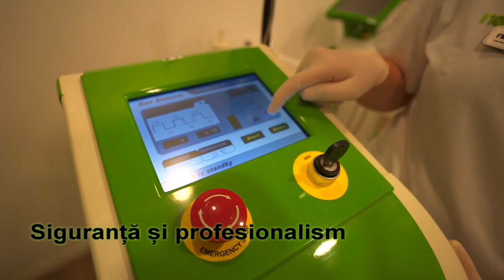Epilare definitiva picioare cu IPL- Nomasvello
Epilarea definitiva din centrele Nomasvello este un tratament customizat, care tine cont de tipologia fiecarui client, pentru a oferi rezultate optime in cel mai scurt timp.

Epilarea definitiva cu IPL pentru picioare de la Nomasvello este rapida, eficienta inca de la prima sedinta, nedureroasa, relaxanta si placuta! Mai mult, are un pret avantajos.

Pentru a avea picioare mereu fine si frumoase, iti recomandam sa incerci epilarea definitiva din centrele Nomasvello!

Frumusetea se ingrijeste!